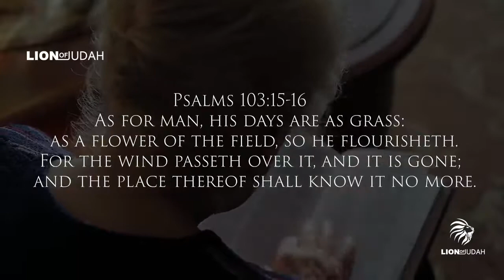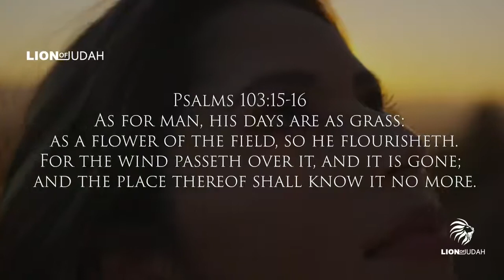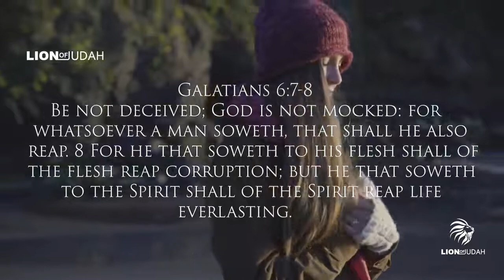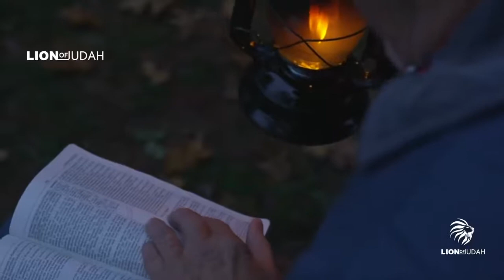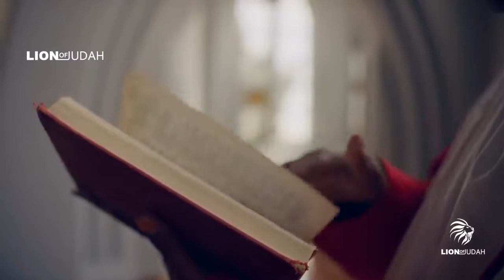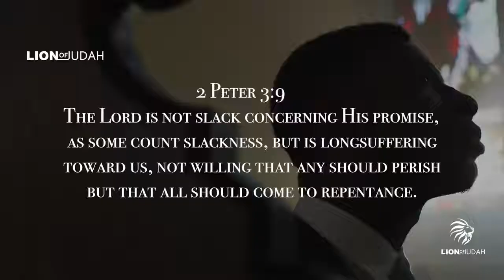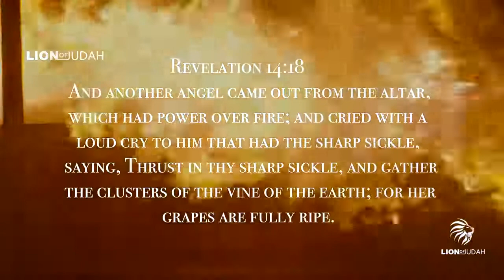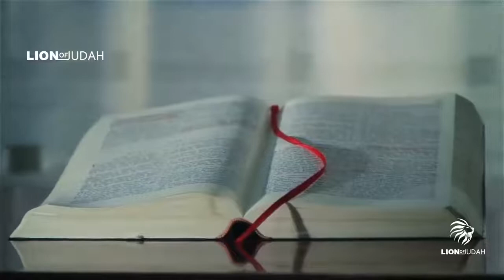This Video Can Change Your Life Watch Before It's Too Late!!